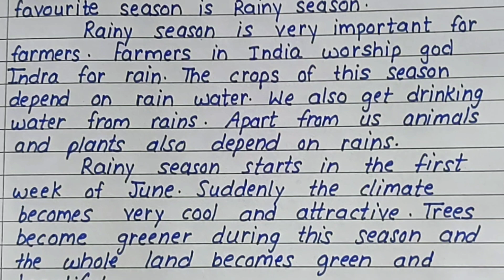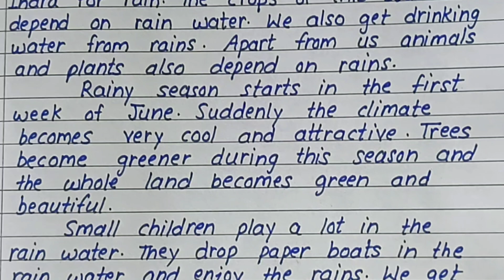Essay on Rainy Season in English || Rainy Season Essay Writing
10 lines essay on rainy season